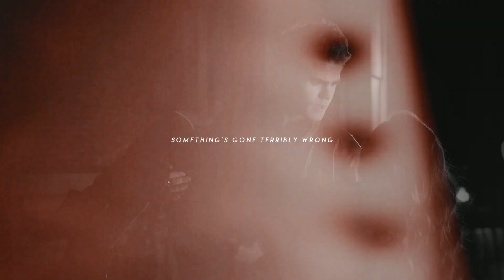Stefan & Katherine | haunted (Secret Santa for @wiitchdaughter )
Yeah, I`m not dead and still can edit some creepy things))

this is my gift video for @wiitchdaughter  from @rarestudios5778  Secret Santa. We don`t have many common ships but I see this couple in your wishlist and my old 16 year self from 2010 screamed and forsed me to MAKE THIS ( and I hope you`ll like it). Happy Holidays everyone. Hope I`ll be more active in 2023 ))

Song: haunted by Taylor Swift
Coloring: by belikovprodz